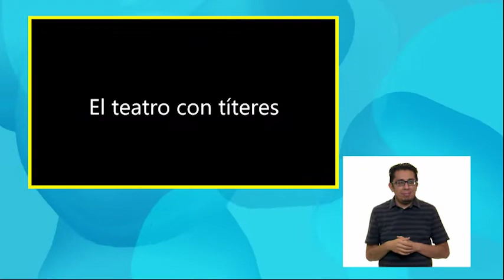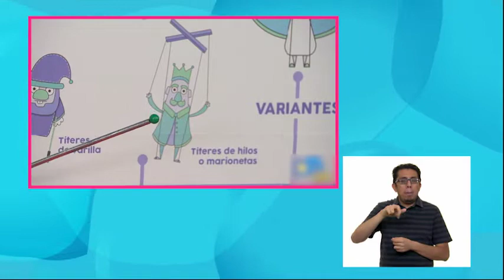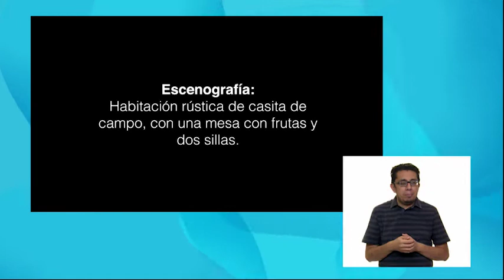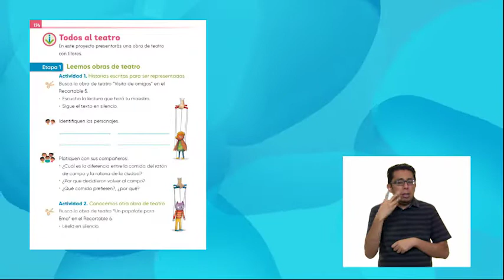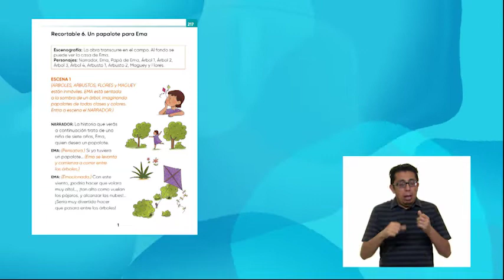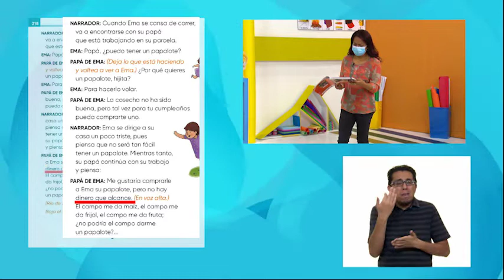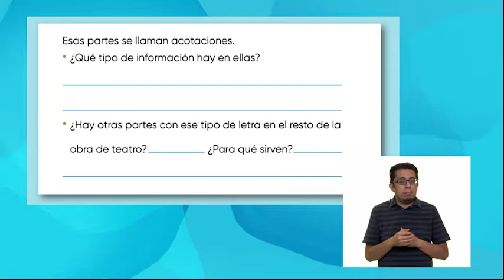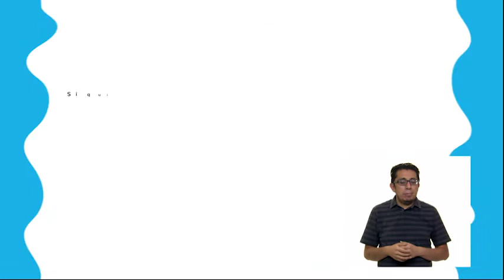2º Primaria - Lengua Materna - Obras de teatro… con títeres